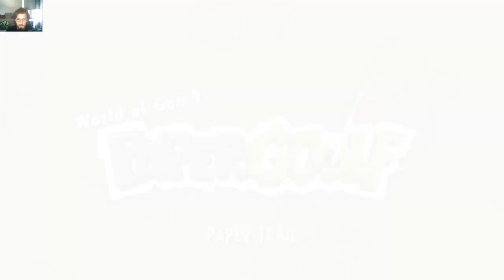World Of Goo 2 - Chapter 4 - Ye Olde Reckonator / World Of Goo 9 - Paper Goolf / Paper Trail